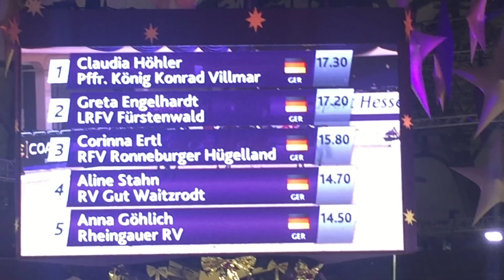Internationales Festhallen Reitturnier 2017 - Pferdefreunde König-Konrad Villmar e.V.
Sieg bei der Dressurprüfung Kl. A Kür - Mannschaft mit der Mannschaft um Teamführerin Claudia Höhler:

Charlotte Weier mit Destino
Nina Rosbach mit Nea's Astina
Jennifer Reichwein mit Soleil
Sandra Medlow mit Alkito

weiterhin gehören zum Dressur-Team: Verena Krause, Katharina Höhler und Julia Burggraf

Besonderen Dank an unsere Springmannschaft mit Jana Wolf, Sophie Marx, Julia Burggraf und Kerstin Schaffrath